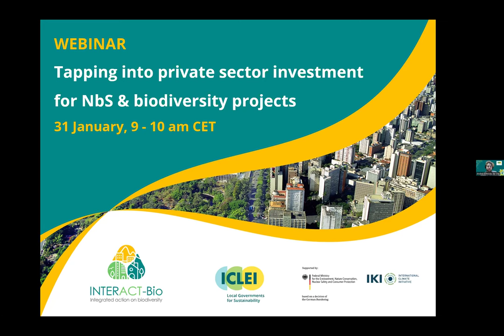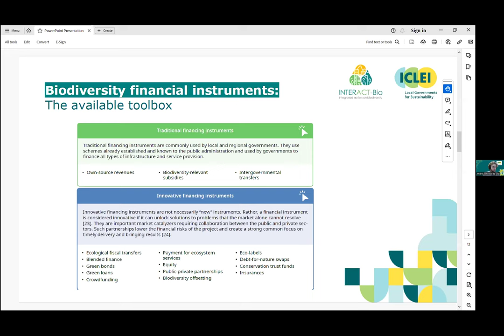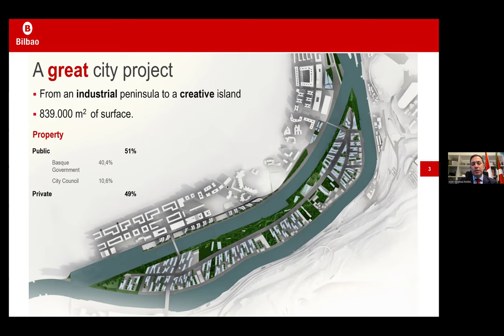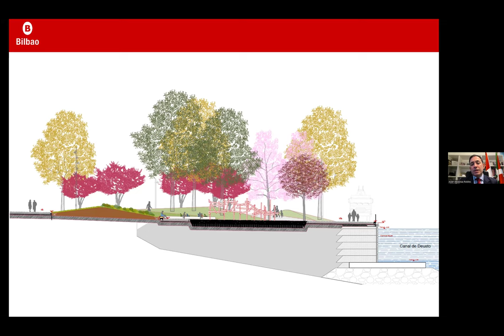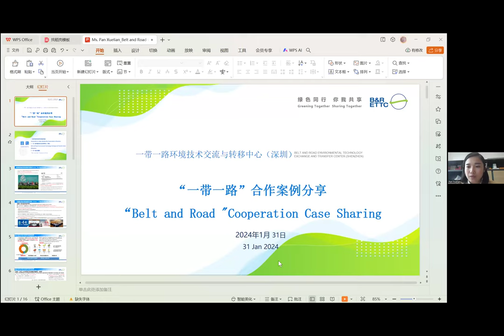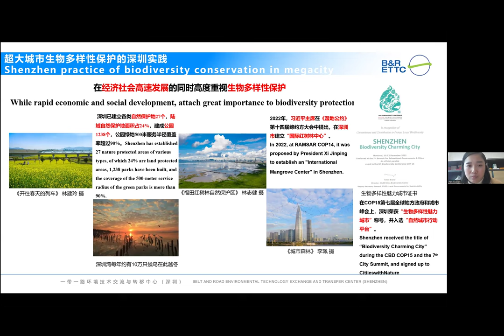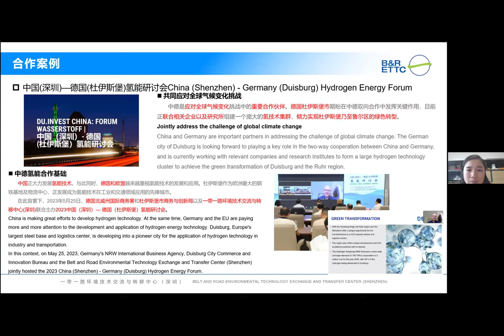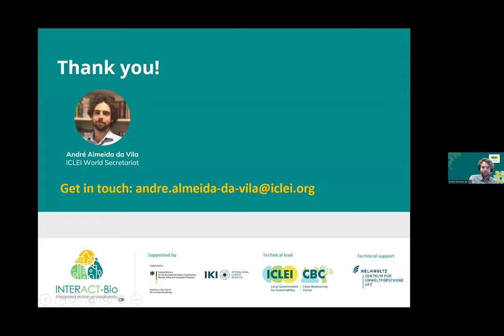Tapping into private sector investment for nature-based solutions & biodiversity projects [morning]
Tapping into private sector investment for nature-based solutions & biodiversity projects - INTERACT-Bio webinar

Public funding has historically dominated NbS and biodiversity projects. However, there is a growing trend of private sector investment, with many local and regional governments seeking to tap into this potential. Public-private partnerships (PPPs) provide one such avenue. They pledge to fill financial gaps and improve the efficiency of NbS and biodiversity projects by leveraging the business sector's capabilities. Yet, they are not without their challenges. Managing the balance between public and private interests, ensuring transparency, and addressing potential conflicts of interest are critical aspects requiring careful consideration in the implementation of successful PPPs. Despite these challenges, such collaborative efforts hold promise for advancing sustainable and impactful solutions in the realm of NbS and biodiversity initiatives.

Moderators:
- André da Vila, Officer, Innovative Finance Team, ICLEI World Secretariat
- María Alonso Martínez, Junior Officer, Circular Food Systems, ICLEI World Secretariat

Speakers:
- Asier Abaunza Robles, Councillor for Urban Planning, Strategic Projects and Public Space, City of Bilbao, Spain
- Pan Xuelian, Deputy General Manager of Industry Department, Belt and Road Environmental Technology Exchange and Transfer Center, Shenzhen, China